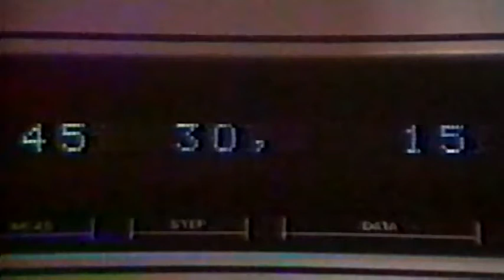FRONT 242 - Controversy Between [Official Video] HQ